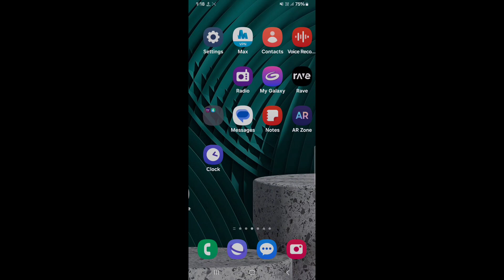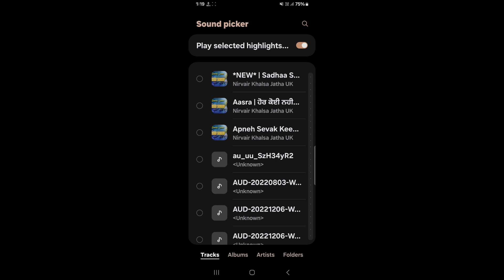How to set ringtone on Samsung Galaxy S24 Plus ||Samsung Galaxy S24 Plus me ringtone kaise set kare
Hello dosto, maine is video me bataya hai ki Samsung Galaxy S24 Plus 5G me ringtone kaise set kare, Samsung Galaxy S24 Plus 5G me ringtone set karna bahut hi aasan hai aur maine is video me achi tarah se samjhaya hai ki Samsung Galaxy S24 Plus 5G me ringtone kaise set kare, agar aap bhi janna chahte hain ki Samsung Galaxy S24 Plus 5G me ringtone kaise set kare to is video ko pura end tak jroor dekhiyega, thanks friends.

Hello friends, in this video, I've explained how to set a ringtone on Samsung Galaxy S24 Plus 5G. Setting a ringtone on Samsung Galaxy S24 Plus 5G is very easy, and I've thoroughly explained in this video how to do it. If you also want to know how to set a ringtone on Samsung Galaxy S24 Plus 5G, be sure to watch this video until the end. Thanks, friends.

How to set ringtone in Samsung Galaxy S24 Plus 5G
How to set ringtone on Samsung Galaxy S24 Plus 5G
How to change ringtone in Samsung Galaxy S24 Plus 5G
Samsung Galaxy S24 Plus 5G me ringtone kaise set kare
Samsung Galaxy S24 Plus 5G me ringtone kaise lagaye
Samsung Galaxy S24 Plus 5G me ringtone kaise badle
Samsung Galaxy S24 Plus 5G ringtone
Samsung Galaxy S24 Plus 5G ringtone settings
Samsung Galaxy S24 Plus 5G ringtone feature
Samsung Galaxy S24 Plus 5G me ringtone kaise change kare
ringtone